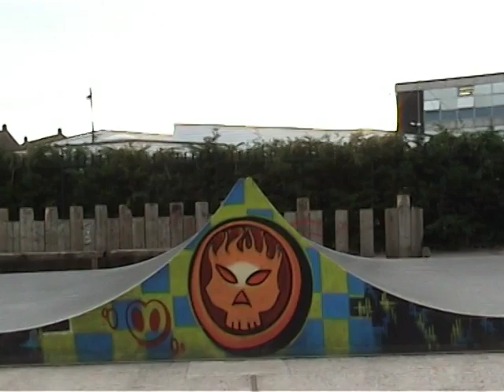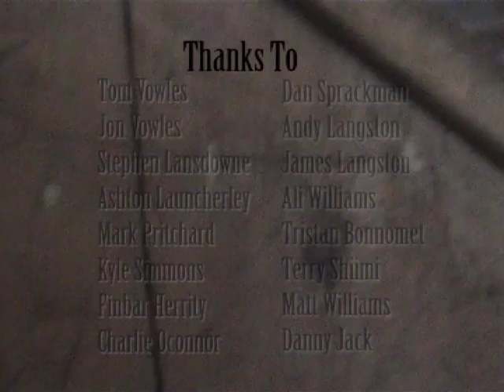Stay Low Key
Long before Ofaskateboards was another local vid,(R.i.P Tarraree Shiimi) (R.I.P Ashton launcherly)